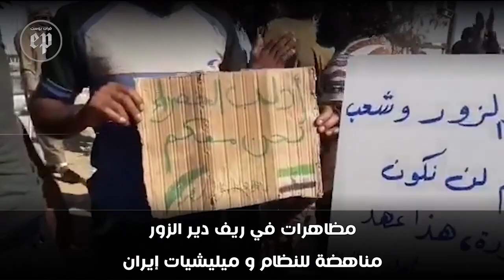"قسد" تضع يدها بيد إيران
دفعت المظاهرات الأخيرة بريف دير الزور والتي نادت بخروج النظام وإيران من جميع قرى شرق الفرات، إلى حصول تحالف جديد بين "قسد" وإيران عبر وسيط معروف. فما هي المعلومات الخاصة حول هذا الموضوع؟